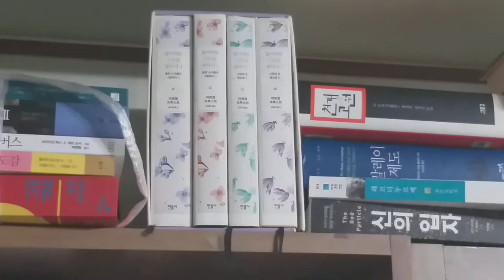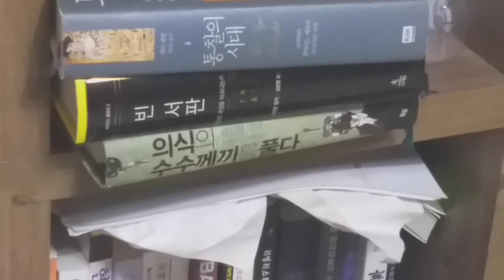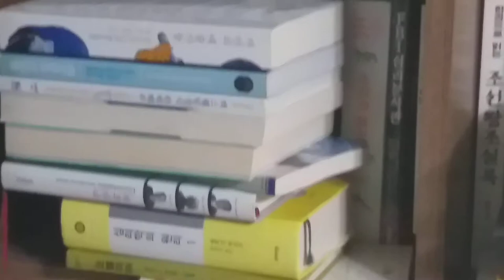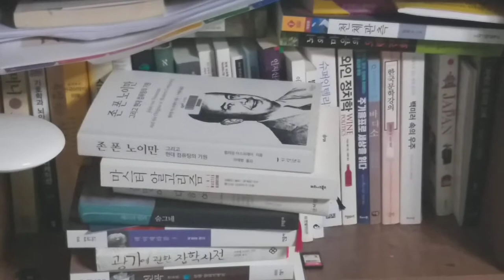서가 소개와 새로운 다짐!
이제 곁길로 새지 말고 돈을 벌든 못 벌든 죽어라 글만 쓰려고 합니다!!!
괜히 알바 하며 돈좀 벌어보려 했다가 내상만 입었네요 ㅠㅠ
아무래도 저의 본령(本領)은 글을 읽고 쓰는 데 있는 것 같습니다! 앞으로 그것에 집중하려고 합니다! 화이팅!!^^